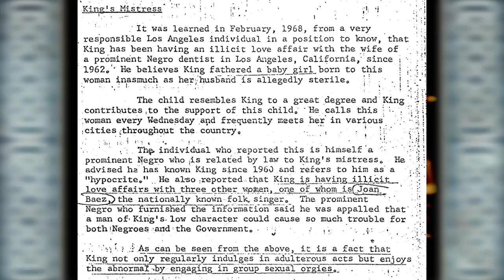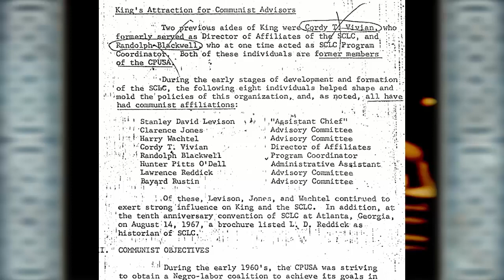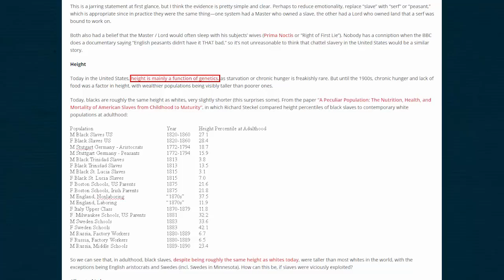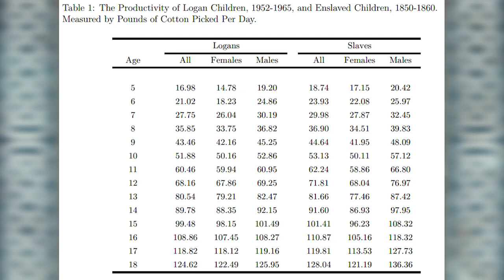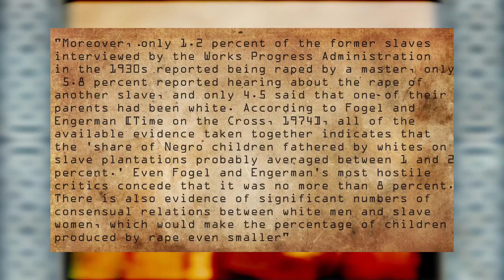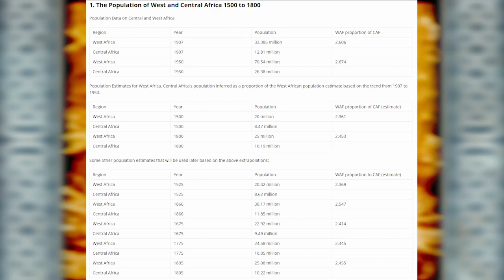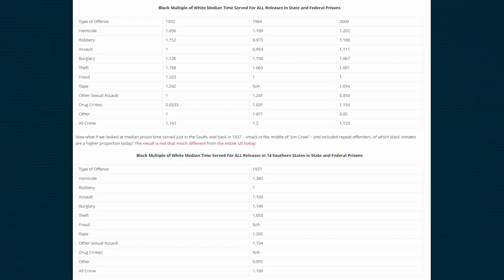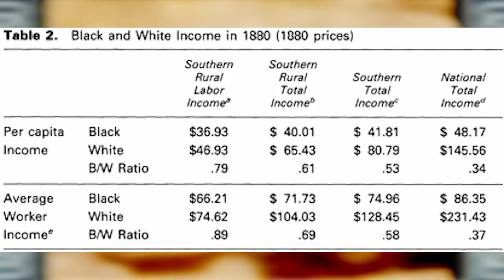Ryan Faulk: The Dead End of the MLK Myth & Exposing The Truth About Slavery and Segregation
-- Sources